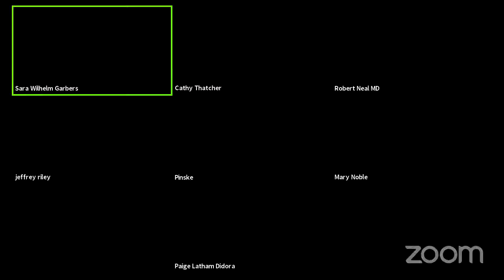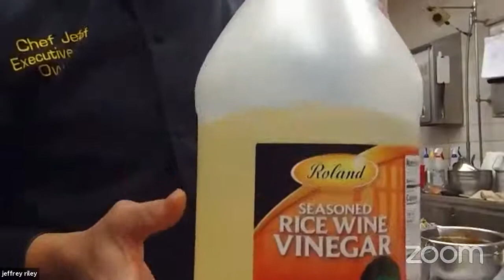Faith & Food with Chef Jeff